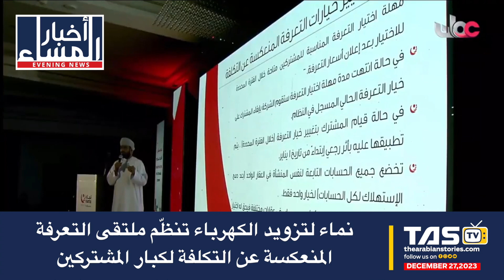TAS Arabic News: السياحة في سلطنة عمان تتجاوز أهداف رؤية 2040 | The Arabian Stories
السياحة في سلطنة عمان تتجاوز أهداف رؤية 2040

نجاح عملية قسطرة الأوعية الدماغية يمثل إنجازاً طبياً في السلطنة

نماء لتزويد الكهرباء تنظّم ملتقى التعرفة المنعكسة عن التكلفة لكبار المشتركين